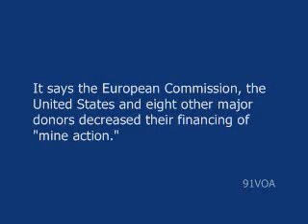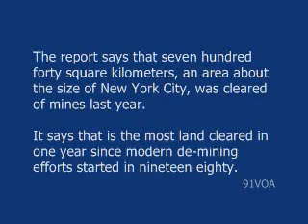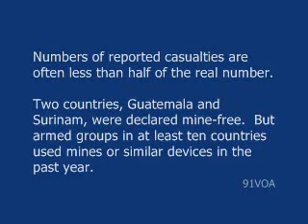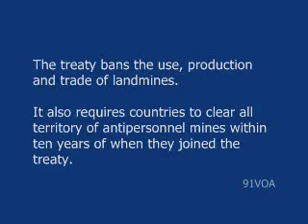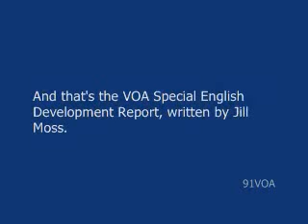【91VOA英文學習】礦山